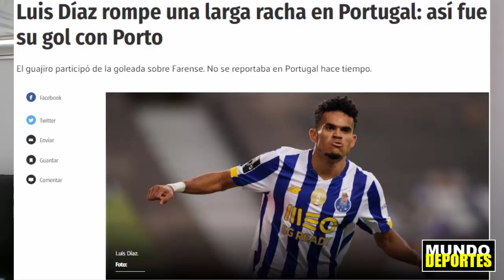JUNIOR 🦈 de BARRANQUILLA 💥 ANUNCIA REGRESOS 🔴 RIVER Plate CON LA PESADA 🔥 Luis DIAZ VUELVE AL GOL